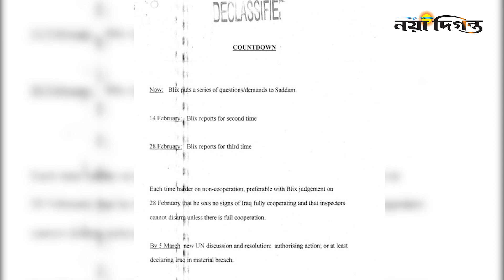ইরাকে বুশ-ব্লেয়ার ষড়যন্ত্র ফাঁস নিয়ে তোলপাড় : মিথ্যা অভিযোগে ইরাক আক্রমণ ও ধবংস !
২০০৩ সালে ইরাকে সামরিক অভিযানের আগে তৎকালীন প্রেসিডেন্ট জর্জ ডব্লিউ বুশ এবং প্রধানমন্ত্রী টনি ব্লেয়ায়ের  মধ্যে গোপন বৈঠক হয়েছিল। ওই বৈঠকের নতুন একটি ডকুমেন্ট সম্প্রতি ফাঁস হবার পর এ নিয়ে তোলপাড় চলছে বুটেনসহ বিশ্ব মিডিয়ায়। ষড়যন্ত্র আর মিথ্যা অভিযোগে ইরাক ধ্বংসের জন্য বুশ-ব্লেয়ার গোপন ষড়যন্ত্র করেছিলেন মর্মে ডকুমেন্টে ওঠে আসে।

A secret meeting between the President George W. Bush and Prime Minister Tony Blair took place before 2003 military operation in Iraq.  After a new document of that meeting was leaked recently, there is a fight going on in the world media including Buten.  Documents shows that Bush-Blair conspired to destroy Iraq through conspiracy and false accusations.

1 R. K. Mission Road, Dhaka-1203.